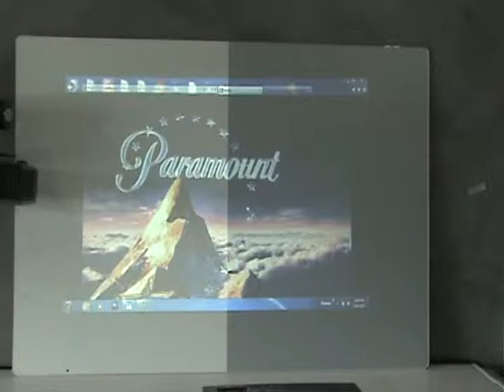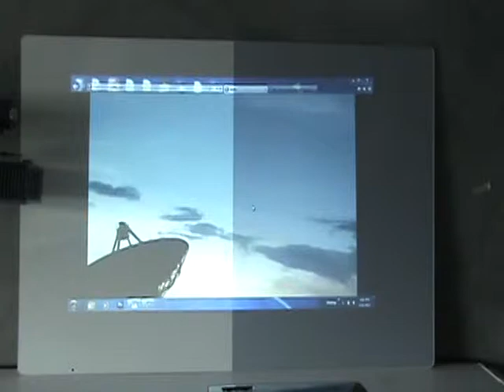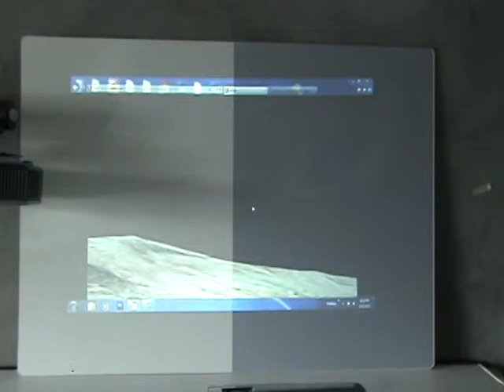Prolight films HD SILVER SERIES.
PROLIGHT FILMS PRO PROJECTION HD FILM